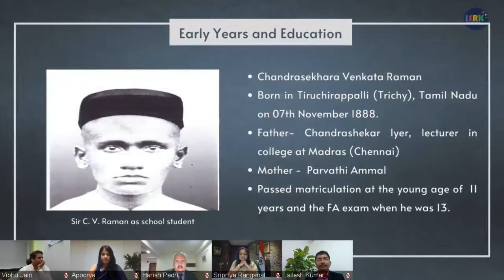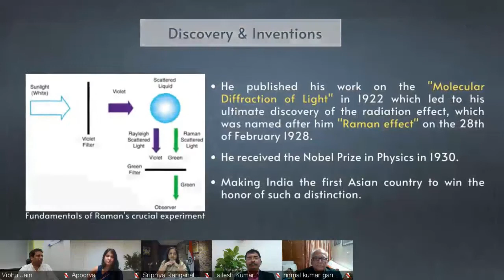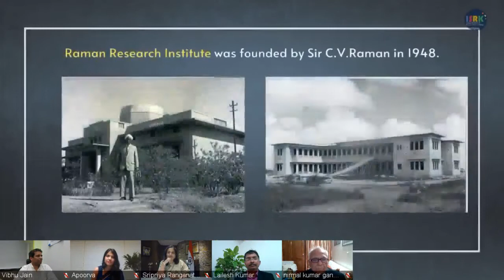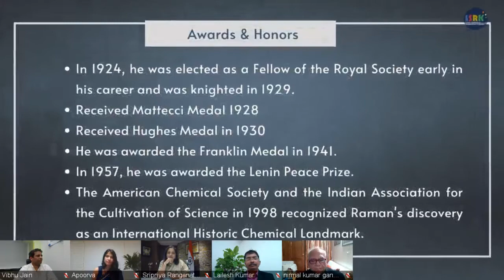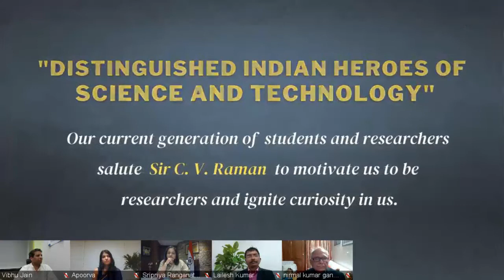Distinguished Indian Heroes of Science and Technology | Inaugural event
Indian Student and Researchers in Korea (ISRK) presents "Distinguished Indian heroes of science and technology" in collaboration with MERCK to celebrate the achievements of Indian scientists across different fields.

For the 75th eve of Indian Independence, ISRK has initiated an event pertaining to celebrating the achievements of Indian scientists across different research fields